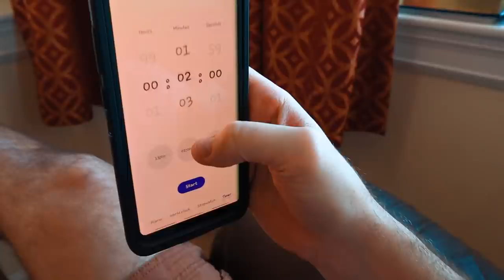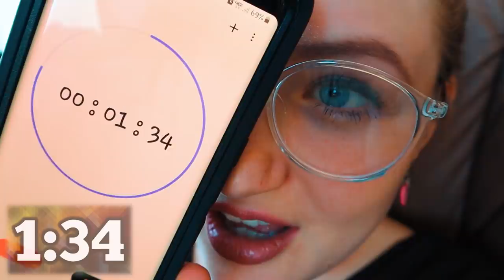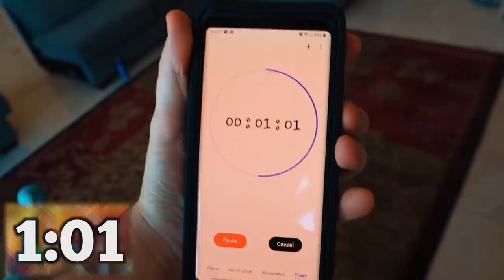Speed Hide and Seek! 60 Second Games! The Beach House!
We're playing a new variation on an old classic game Hide and Go Seek! Only this time the seeker only has 60 seconds, 1 minute to find everyone! Can they find them all? Or will it be too challenging?

Other music credits:
Don't Shoot! - Jeremy Korpas
Do Do Do - Silent Partner
Grassy Hill - Huma-Huma
Sightlines - Jeremy Blake
Get A Move On - Audionautix